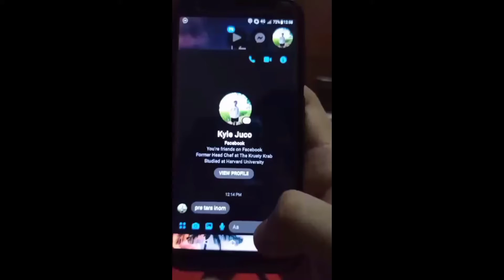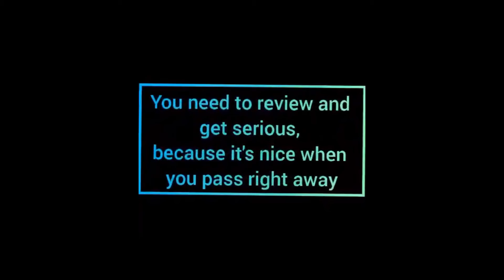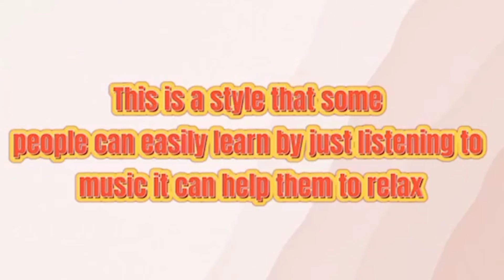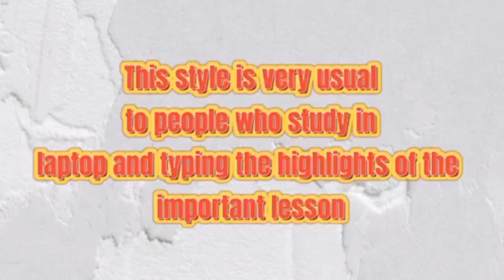VRTS 211 - (GROUP 3)